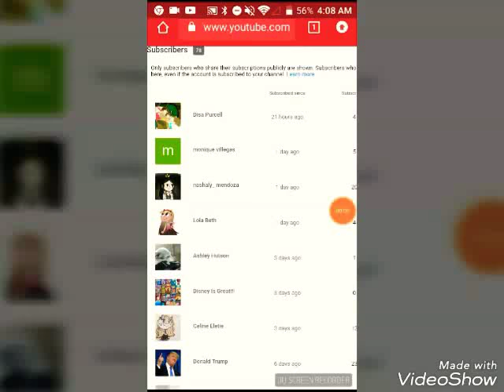Thank You All For Subbing! Now Just 2 More Subs Till 80!